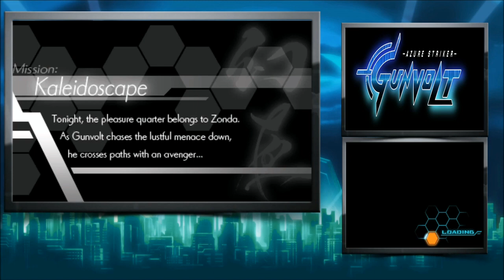Azure Striker Gunvolt Walkthrough Part 5 Mission Kaleidoscape! Copen Relax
Azure Striker Gunvolt Gameplay Walkthrough Part 5 Sinner's Row

Azure Striker: Gunvolt is an exclusive Nintendo 3DS Eshop Action Game Directed by Keiji Inafune. This Game was provided for Guide and Walkthrough purposes by Inti Create.